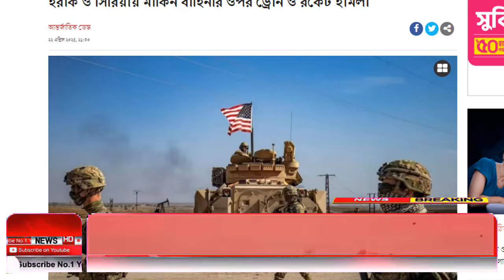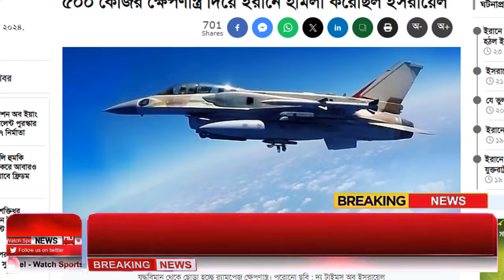Ajker Bangla Khobor 23 April 2024 | Bangladesh Letest News | How to News | Bangla News Today